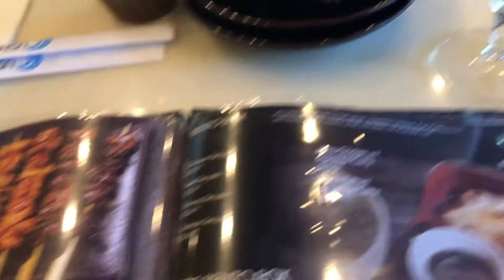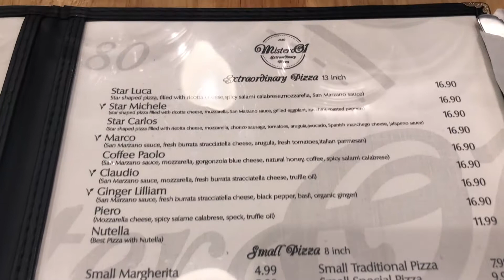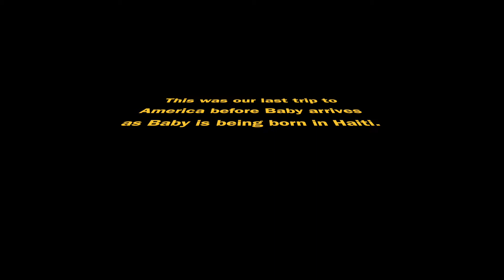Florida September Trip| Baby shower and food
Hey guys,
Here is a video with photos of our trip to Florida. I did not really film.
Flora